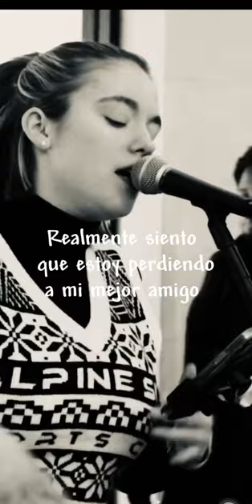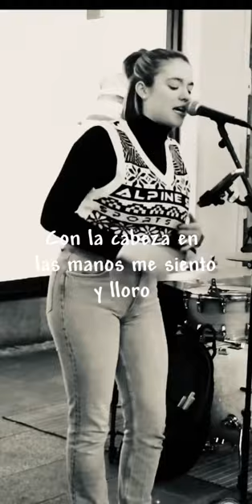Allie Sherlock - Don’t Speak - cover